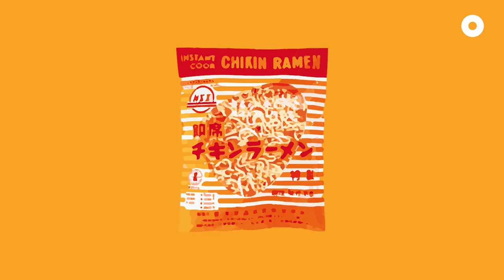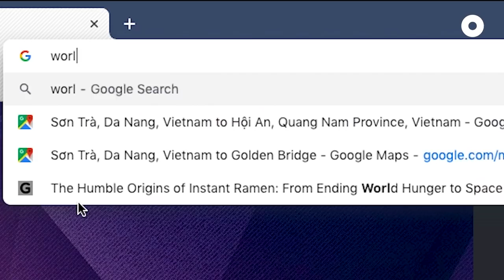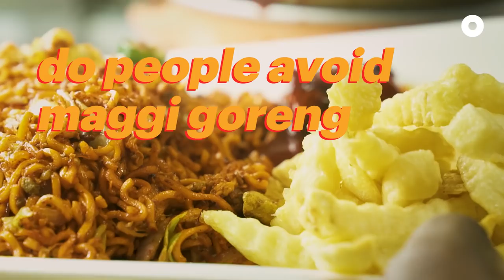FEAT EP 4: We Took an Instant Ramen Journey — Does It Really Go with Everything?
From late night snack to wholesome meal, we enjoy instant noodles all the time. But does it belong in an expensive restaurant? How do different food stalls serve it? Can we make our own “instant noodle” creation?

So many questions! We find out in this episode of FEAT!

This video is part of our new YouTube series, FEAT. We explore the histories of well-known dishes and their lesser-known facts and stories, leaving you with a conversation to share with the next person you dine with!